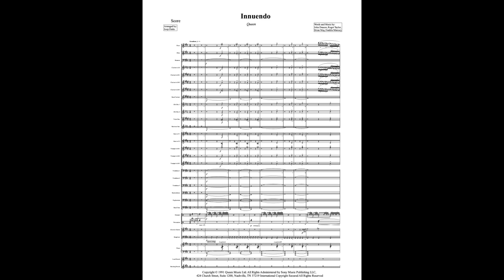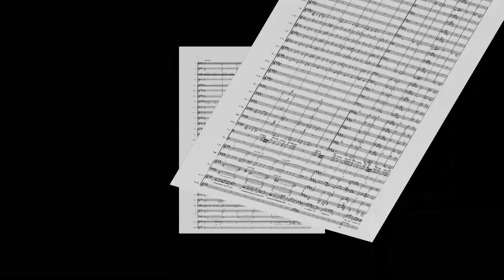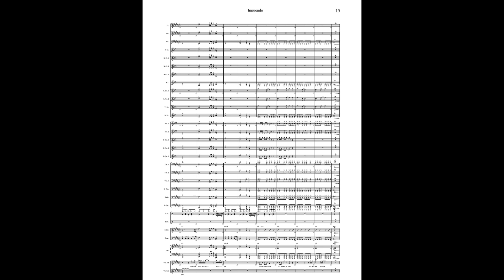Innuendo - Sheet Music - Concert Band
Another great Queen arrangement! Innuendo for Concert Band with Rock Band and Vocals!
Arranged by: Joop Derks
To purchase and download this arrangement: